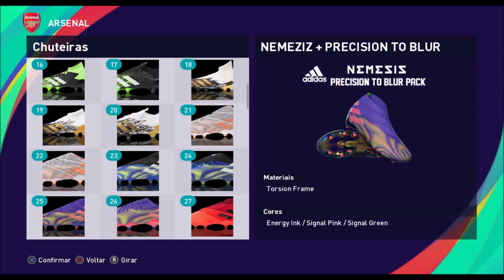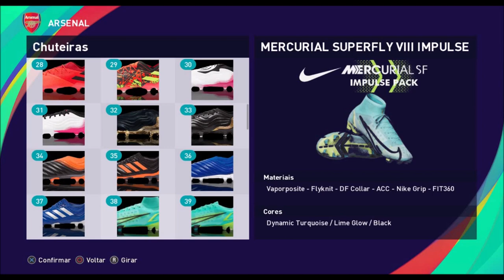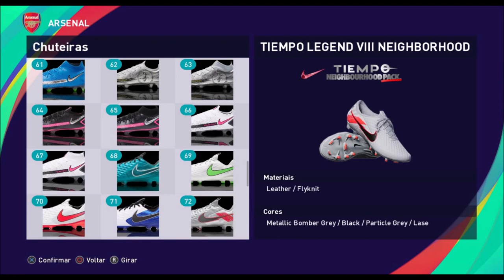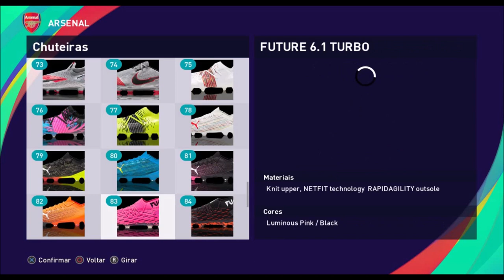Pack De Chuteiras Hoppus 117 Vol: 7 - Pes2021